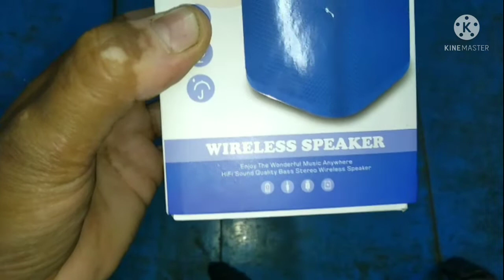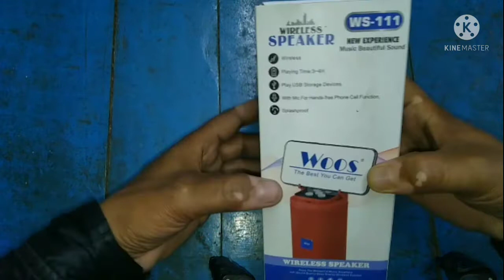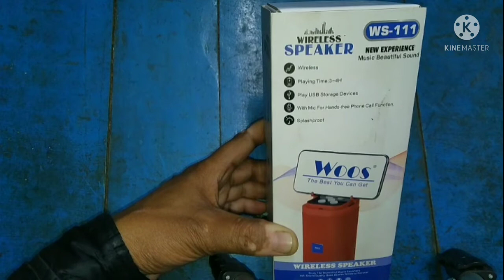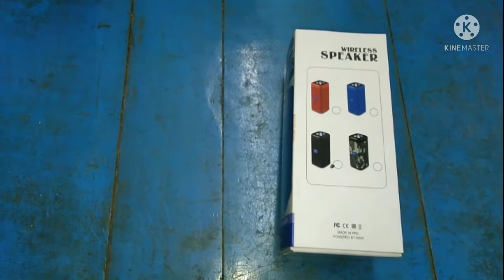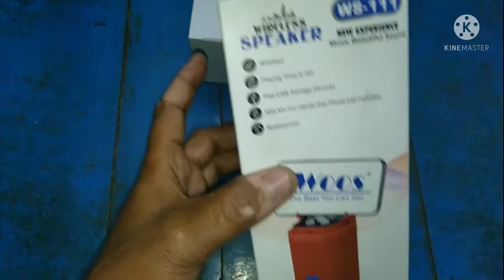WOOS. WS111 NEW EXPERIENCE. music beautiful sound, wireless speaker, unboxing and demo,